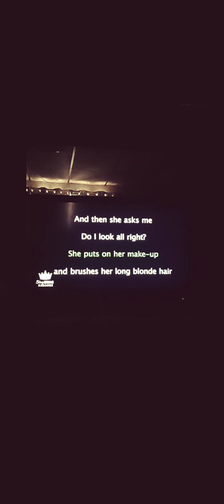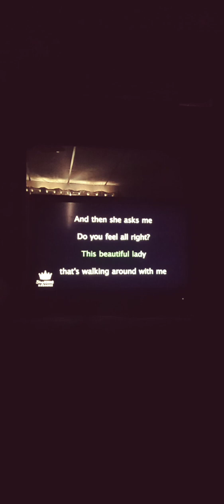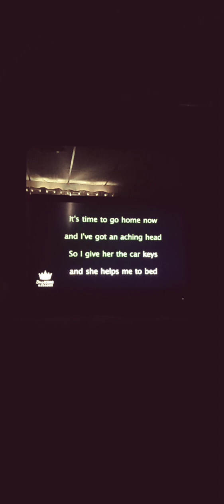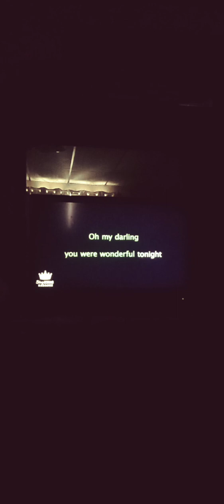Wonderful Tonight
Eric Clapton